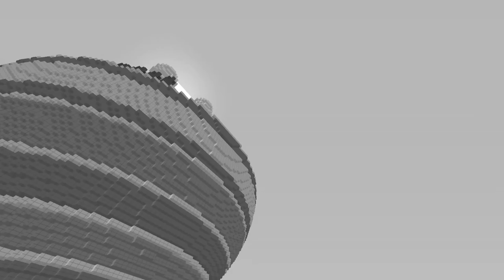CRIEI UMA NOVA TRANSFORMAÇÃO NO DRAGON BLOCK C!!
No vídeo de hoje eu vou mostrar como criei uma nova transformação no Dragon Block C.